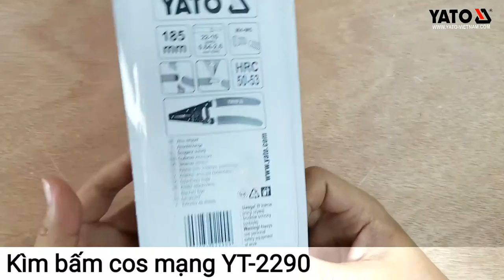[DỤNG CỤ CẦM TAY] KÌM BẤM COS MẠNG YT-2290 | YATOTOOLS 📱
KÌM BẤM COS MẠNG YT-2290
    Kìm bấm cos là dụng cụ chuyên dùng để bấm các đầu mạng các loại cáp viễn thông như cáp điện thoại, cáp mạng LAN hoặc một số thiết bị cũng có thể sử dụng chuẩn đầu mạng 8P8C( RJ- 45), 6P6C( RJ- 12), 6P4C( RJ- 14), 4P4C( RJ- 22), 4P2C( RJ- 22), 6P2C( RJ- 11) để giao tiếp. Đây là dụng cụ không thể thiếu đối với một người thợ làm viễn thông, công nghệ thông tin. Với chiếc kìm bấm mạng việc bấm các đầu mạng được thực hiện rất nhanh chóng và chính xác chỉ với các thao tác đơn giản.